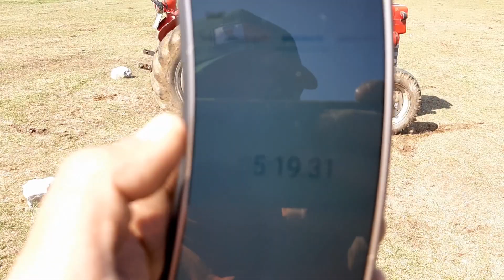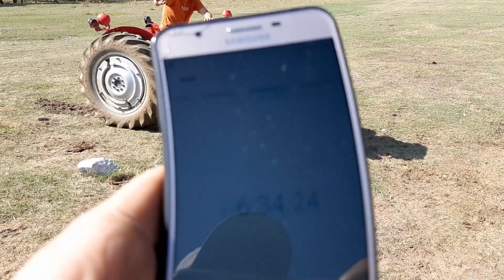TRAKTÖR SAVAŞLARI | MF 135 İLE TRAKTÖR PARKURUNDA BÜYÜK YARIŞMA | ALİBEY ARENA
Herkese selamun aleykum arkadaşlar. Bugün sizler için massey ferguson 135 traktörümüzle yarışma parkuru kurup bu parkurda emmioğlumla yarıştık.  Alibey Arena adını verdiğimiz bu parkur bizim için çok heyecan vericiydi. Emmioğulları yarışıyor serisinin traktör savaşları bölümü şimdi yayında. Keyifli seyirler.